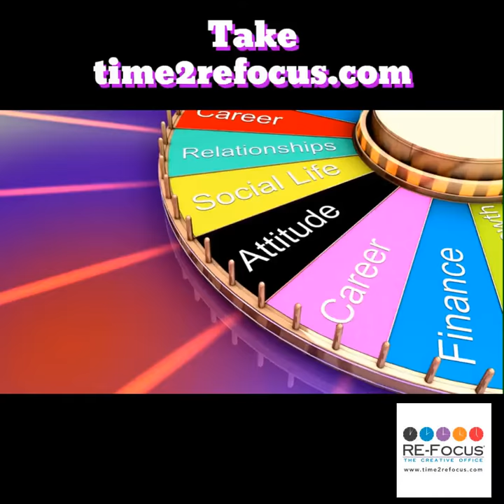Take time2refocus.com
We all get busy...and sometimes we need to stop.. take a moment... and RE-Focus. and our new Podcast website! refocus planning calendar password password keeper book keeperbook passwordkeeperbook We all get so busy, sometimes we need to stop. take a moment and RE-FOCUS